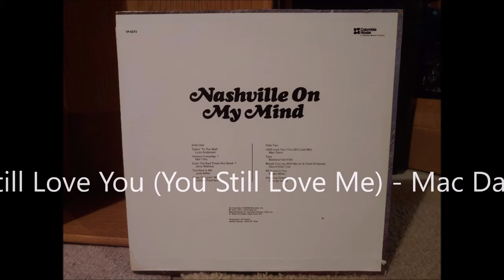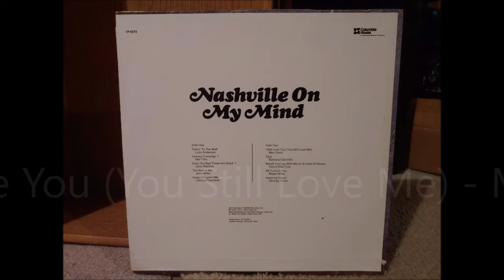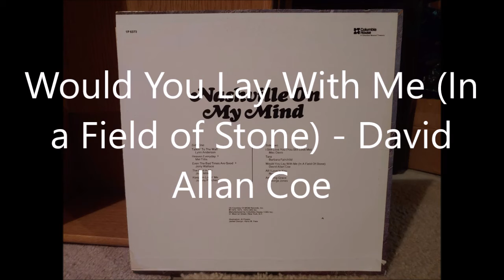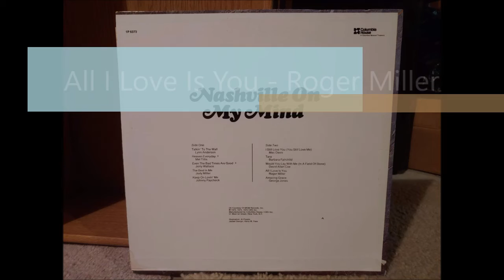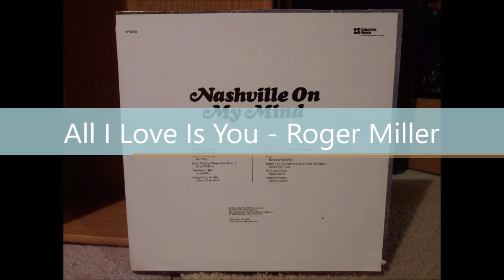Nashville on My Mind (1975)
Here's another record on this channel! This record was a bonus from For Country Music Lovers and Great Country: Treasury of 60 Love Songs.